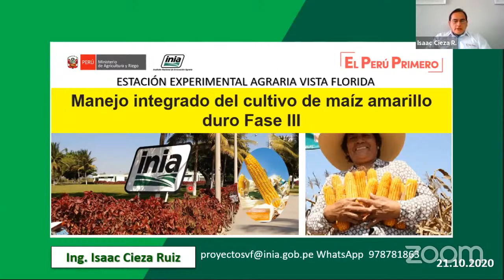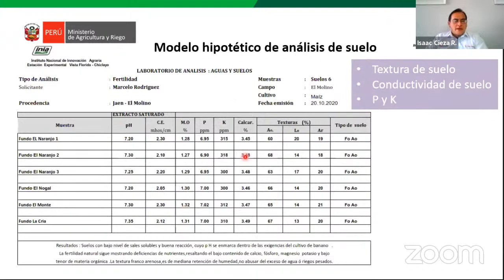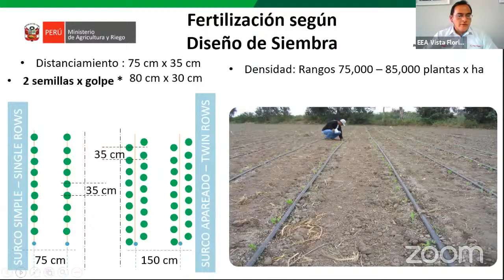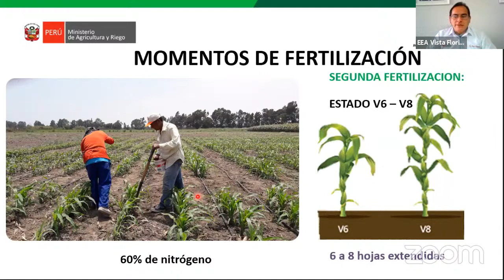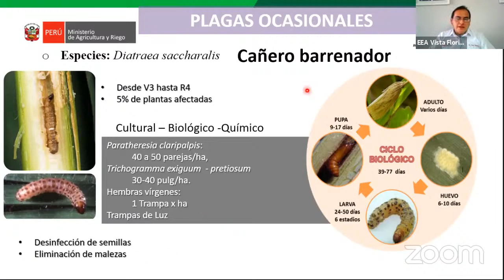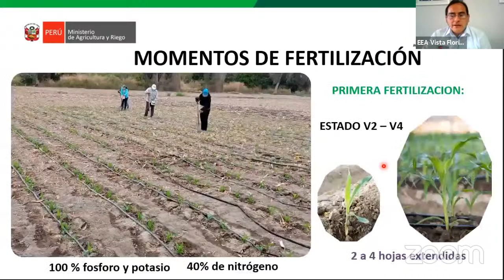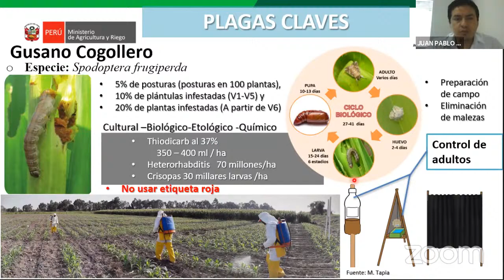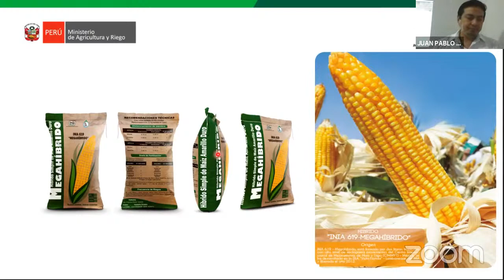Manejo integrado del cultivo de maiz amarillo duro Fase III. Desde la fertilización hasta la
Curso Virtual